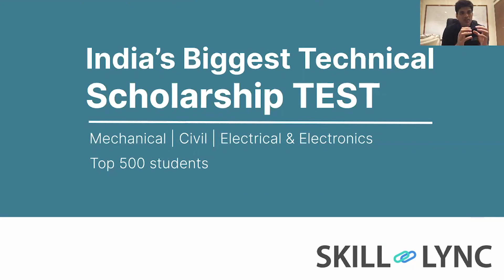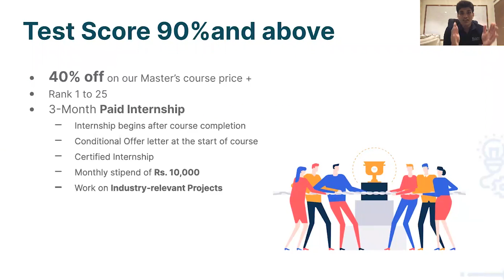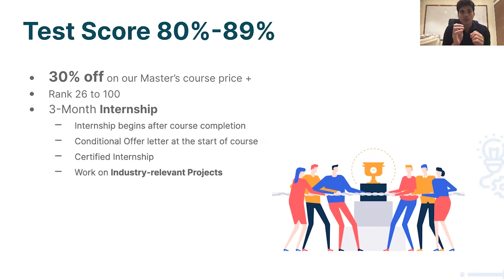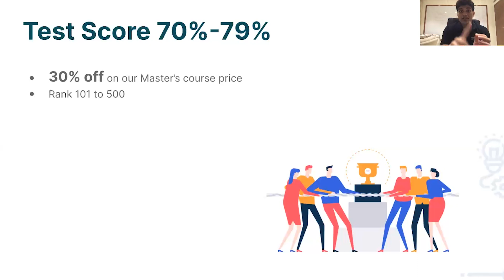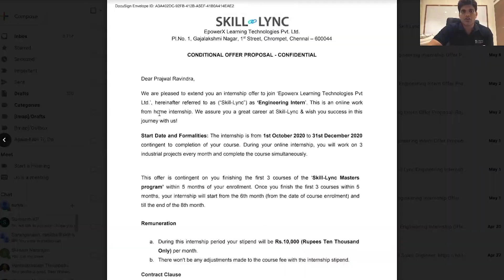India’s Biggest Technical Scholarship TEST of 2020 | Skill-Lync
COVID has hit us all hard. But here’s a ray of sunshine to help our student community.
Skill-Lync is conducting India’s Biggest Technical Scholarship TEST of 2020.

We are opening out a scholarship test to over 5 Lakh Engineers in the student community. Now is your chance to grab great discounts on our Master’s Programs and receive paid internships.

This merit-based scholarship is to help smart and upcoming engineers to up-skill and shine.